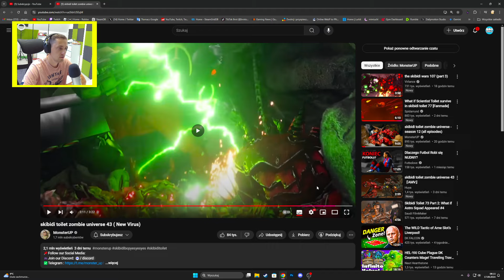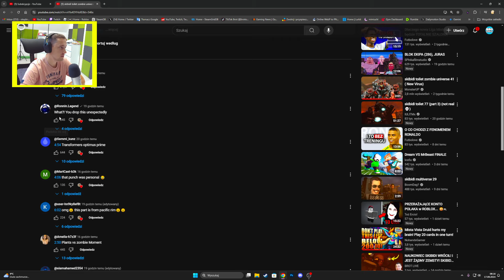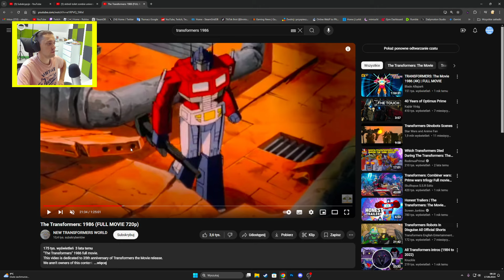ULEPSZONY TYTAN WIERTŁO BĘDZIE ZOMBIE!? skibidi toilet zombie universe 43 ( New Virus)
NAUKOWIEC SKIBIDI WRÓCIŁ! i JEST ŻĄDNY ZEMSTY! SKIBIDI TOILET 77 CO BY BYŁO